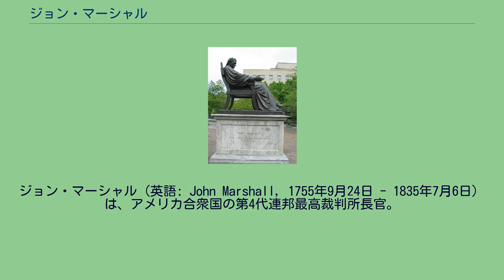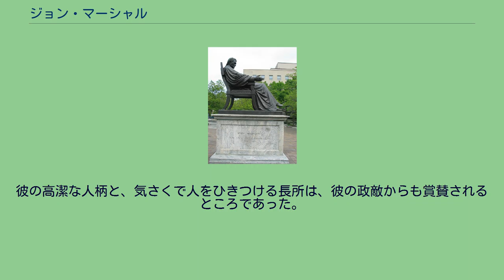ジョン・マーシャル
ジョン・アダムズ
ジョン・マーシャル（英語: John Marshall, 1755年9月24日 - 1835年7月6日）は、アメリカ合衆国の第4代連邦最高裁判所長官。
前歴として、連邦議会議員、第4代アメリカ合衆国国務長官も務めている（第3代大統領トーマス・ジェファーソンとは親戚である）。
バージニア州ファキール郡のジャーマンタウン（現在のミッドランド）で生まれた。
彼はアメリカ独立戦争の初期にカルペッパー民兵のメンバーであり、1776年7月30日に第3バージニア・コンティネンタル連隊に入り、大尉に昇進。
彼は多くの重要な戦いに貢献した。
彼は戦後弁護士となり、バージニア州の連邦党組織結成のリーダーとなった。
その働きが中央政府から注目され、幾つかの外交ポスト就任を提示されたが、バージニア州にとどまることを選んだ。
しかしながら、1797年にフランスと交渉を行う三人委員会の委員職を受諾した。
フランス代表が交渉着席の代償として賄賂を要求したが（XYZ事件を参照）、マーシャルはこの要求を拒絶し、国の名誉と尊厳を保持した。
その後、彼は連邦議会議員、さらに、第2代大統領ジョン・アダムズのもとでの国務長官を歴任する。
連邦議会選挙での連邦党の大敗を受けて、1801年、連邦最高裁判所長官となる。
数々の憲法上の重要判決を下し、連邦最高裁の権威を高める礎石を築き、後世において最も尊敬される裁判官となった。
最初に牧師と家庭教師から計2年ほど教育を受け、その後、アメリカ独立戦争期にウィリアム・アンド・メアリー大学で3ヶ月ほど法律の講義を受講した。
彼は元々大学においてはそれほど勤勉ではなかった。
彼の論理的能力が開花したのは、むしろバージニア州の弁護士になって実務経験を積んでからである。
当時の法律教育は、このような徒弟制度が中核であった。
（彼の物事の本質を見抜く直観力と論理的思考力は並外れており、その類いまれな能力は、のちに彼の下した数々の重要判決における法廷意見において端的に現れることになる） その後マーシャルは、第2代大統領ジョン・アダムズから連邦最高裁判所長官就任を依頼された。
しかしマーシャルは、連邦議会議員選への出馬を選択した。
彼は1799年に議員に選出され、1800年6月6日に国務長官に就任した。
彼は公海上におけるアメリカ合衆国の権利に対する妨害に反対し、外交抗議に力を与えるために強い海軍を必要とする政策を採用した。
ジョン・マーシャルの銅像 マーシャルは、第2代大統領ジョン・アダムズによって、1801年1月20日に連邦最高裁判所長官に任命された。
連邦最高裁判所でマーシャルは、憲法解釈を通じて連邦の権限を確保し、連邦司法部および合衆国憲法の権威確立について大きな貢献を行なった。
彼は一連の歴史的な諸判決を通じて、当時極めて弱体であった司法府を、議会（立法）や大統領（行政）と同等の影響力を持つ独立した地位へと高めてゆく、最初の一歩を踏み出したのであった。
彼の下した判決で最も著名なものは、マーベリー対マディソン判決である。
連邦法に対する違憲立法審査制度の原理は、マーシャルの「憲法に反する法律は法ではない」という法廷意見によって端的に表された。
当時までの連邦最高裁判所においても連邦法の合憲性を判断する事例は存在したものの、違憲としたことは初めてであり、その理論づけを彼が法廷意見において詳細に述べた（いわゆるMarshall's Opinion）ところに価値がある。
つまり、マーシャルの判決により、理論的な意味において、連邦最高裁判所に違憲立法審査権が確立されたのである。
その後、独立間もないアメリカ合衆国は、それぞれの地域の権益によって引き裂かれる恐れにしばしばさらされた。
マーシャルは再三にわたって合衆国憲法の条項を広く解釈し、一定の分野において州政府に対する連邦政府の優位を確保した。
今日最も重要な憲法の解釈の多くは、マーシャルが解釈したものであり、後世においても、最も著名な連邦最高裁判所長官となった。
マーシャルが連邦最高裁判所長官を務める間、5人の大統領が入れ替わることになった。
就任当初は、トマス・ジェファソン大統領との間に争いがあったものの、その後は連邦政府内で徐々に安定した判決の支...